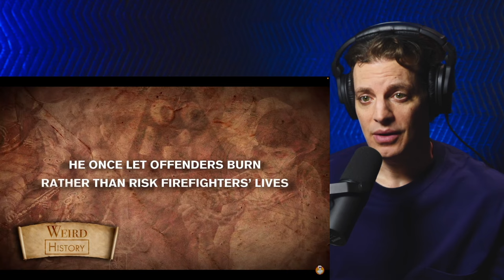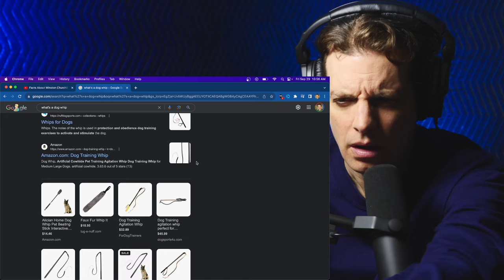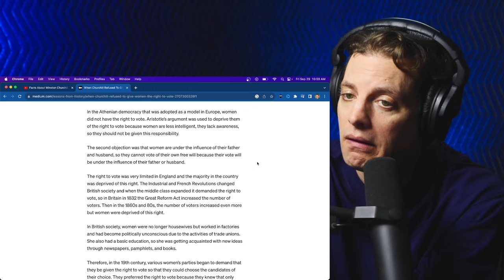American Reacts to Facts About Winston Churchill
Join us on a captivating journey through history as we react to lesser-known facts about one of the most iconic figures of the 20th century, Sir Winston Churchill. We delve into the life and achievements of the British bulldog, exploring his pivotal role during World War II, his inspiring leadership, and his complex personality.

Whether you're a history buff or just curious about one of history's most legendary figures, this video promises to deliver a fresh perspective on Winston Churchill that you've never seen before. Don't miss out on this enlightening and entertaining exploration of Churchill's remarkable life and legacy.